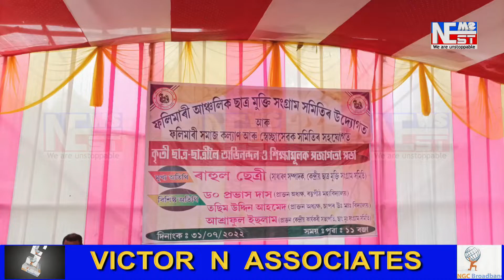ৰণোজ পেগুক এগৰাকী ব্যৰ্থ শিক্ষামন্ত্ৰী হিচাপে আখ্যা ছাত্র মুক্তি সংগ্ৰাম সমিতিৰ।